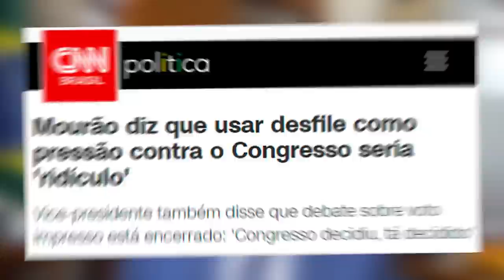Mourão debocha de desfile e derrota de Bolsonaro